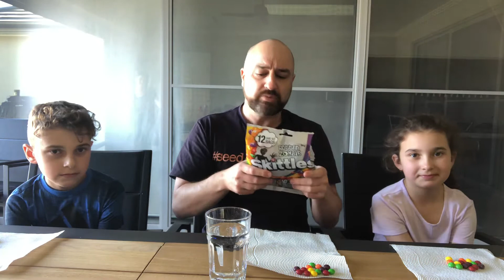Seedoeatreview taste tests the Halloween Skittles: Rotten Zombie flavour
Halloween is nearly upon us folks and although we, in Australia, don’t celebrate it as hard as they do in America, the supermarket shelves are still packed with Halloween treats...and tricks!
One Halloween themed treat that seedoeatreview found recently at coles was the Rotten Zombie flavoured Skittles .
Inside each pack you have your normal flavours such as lemon, apple, grape etc. BUT, also included, is the dreaded ‘rotten zombie’ flavour (a rancid tasting mouthful of yuckness).
It’s not often Mr. 7 & Mr. 10 refuse to do a taste test but with this particular one they did. And so I called on the help of Mr. 11 & Miss. 9 to give me a hand.
**thanks to Mr.11, Miss.9 for the help and @the_snackbitch for the inspiration**